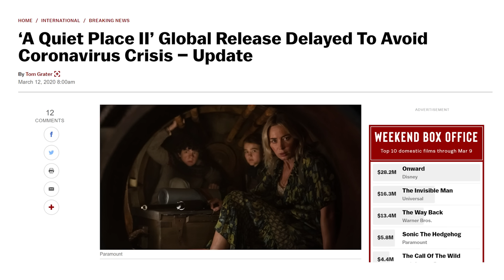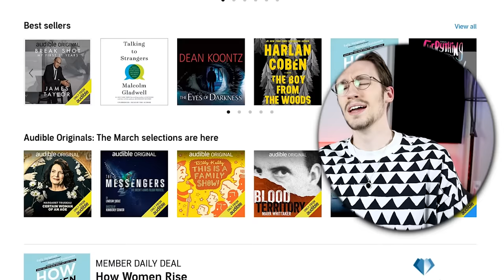*Frozen II* is a DISASTER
Start listening with a 30-day Audible trial. Choose 1 audiobook and 2 Audible Originals absolutely free. or text dylanisintrouble to 500 500!